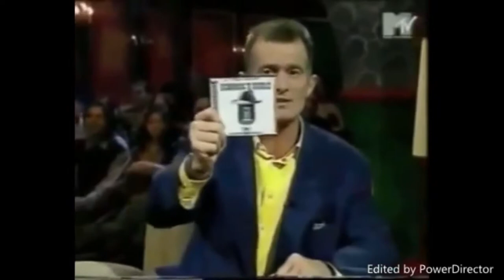WHO WAS SCATMAN JOHN? | An Insight into Scatman's World!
A Welcome! This is my first time watching an interview with the late, GREAT, Scatman John! ahhhh...an insight into Scatman's World! MY reaction!